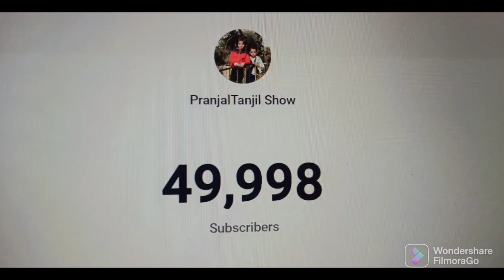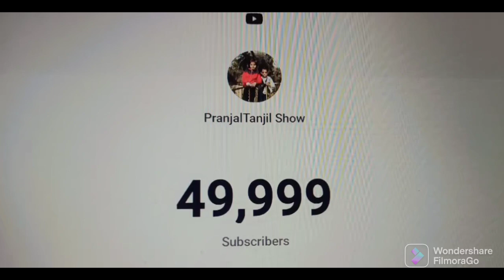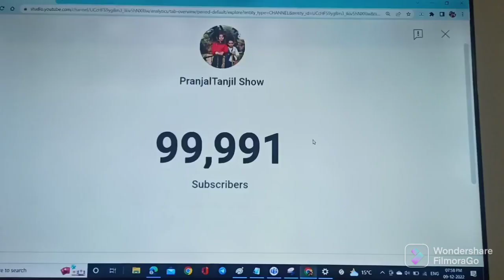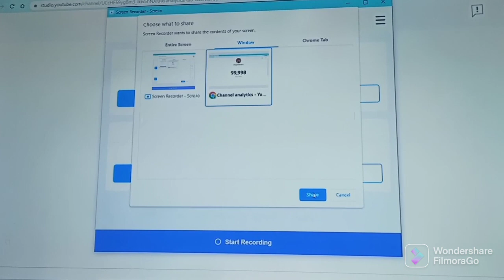journey of our subscribers